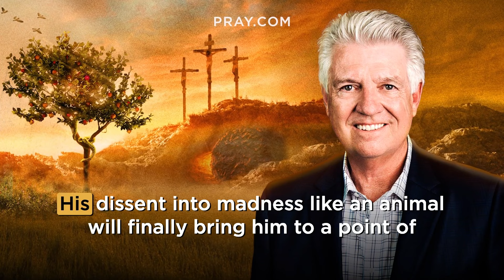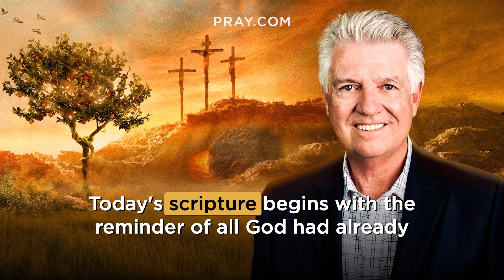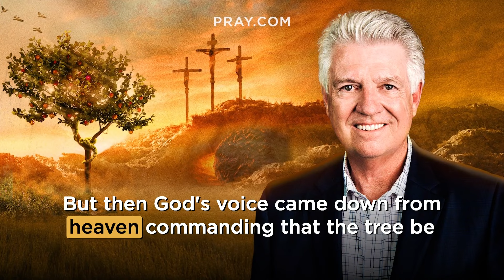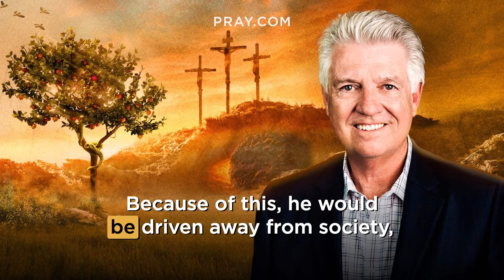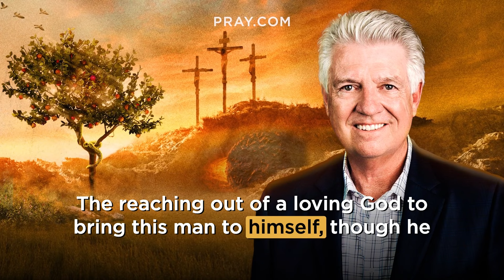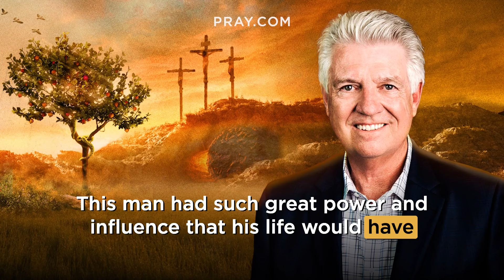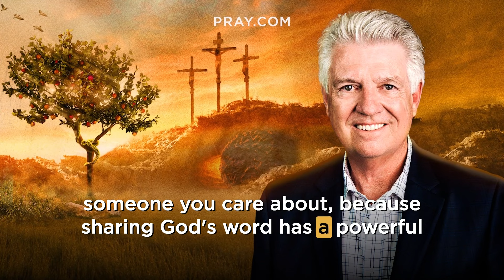165.The King and the Beast - The Book of Daniel | Bible in a Year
In this Bible Story, we witness the madness of King Nebuchadnezzar. He flees like a beast to the wilderness and lives on the land for seven years. It was a humbling experience he needed to truly see God with a clear and sober mind. Nebuchadnezzar then rules with righteousness till the end of his days, leaning on Daniel for guidance. This story is inspired by Daniel 4. and learn the Bible in a Year.

King Nebuchadnezzar who had seen God at work in the lives of Daniel and his friends, had not yet encountered the change of heart that comes from God. However, that would soon change as the King had a dream showing him God’s plan to humble him. It came to pass a year later that as the King was musing about his own majesty, he was driven to madness and went to live with the wild animals for seven years. At the end of which he worshiped God with a heart and mind of true humility.

0:00 - Bible in a Year
0:05 - Introducing The King and the Beast
0:40 - Pastor Jack Graham Introduction
1:25 - The King and the Beast Bible Story
6:52 - Pastor Jack Graham Bible Story Summary

Executive Producers: Steve Gatena & Max Bard
Producer: Ben Gammon
Hosted by: Pastor Jack Graham
Bible Story narration by: Todd Haberkorn